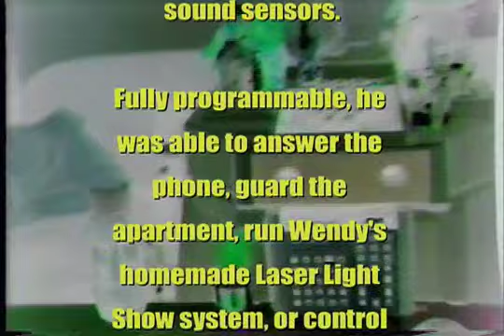HERO-1 Robot Bartender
HERO the Robot, built in 1983 by the author, was programmable and tended bar at parties, just like R2-D2 in Star Wars! I did this for the humor when I was young & crazy (I no longer drink). Mostly, I was fascinated by having a full featured home robot.

HERO was also mobile. I wrote a custom program that utilized the sonar ranging "eyes" to steer around obstacles. I also had HERO-1 guard my home, answer my phone, send IR signals to my VCR while speaking the commands, alls sorts of fun stuff!

Original video, editing, effects, and soundtrack by me, Wendy.

In 2008, Heathkit announced a new HE-RObot that is even more powerful, has a camera, but no arm.